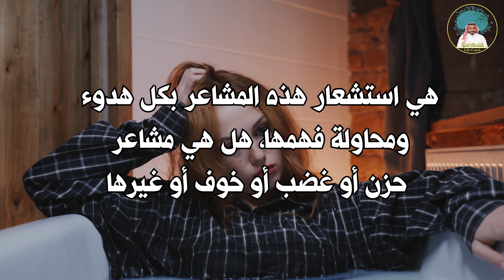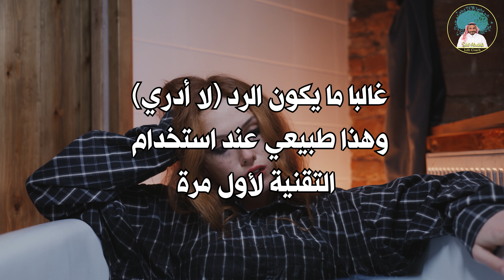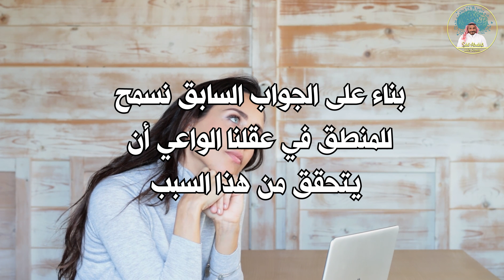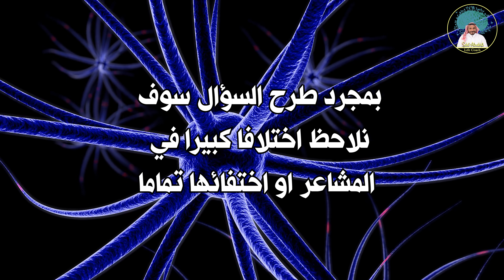جلسة عرب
هي تقنية تستخدم للحوار بين العقل الواعي واللاواعي بوجود المشاعر
للحجز والتواصل